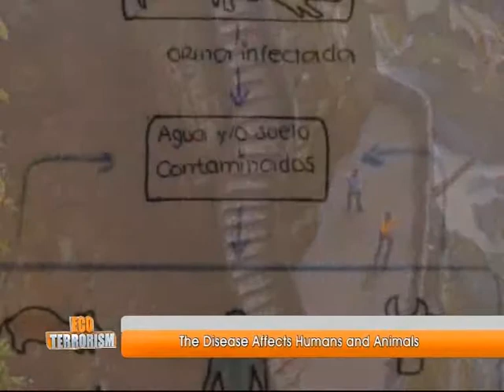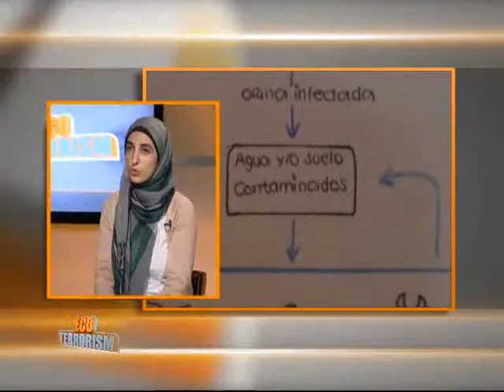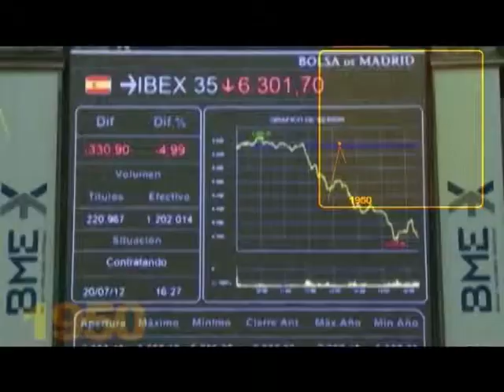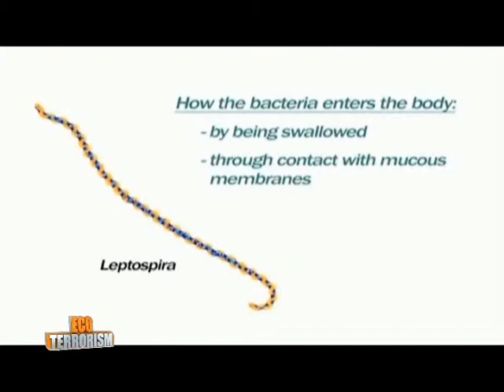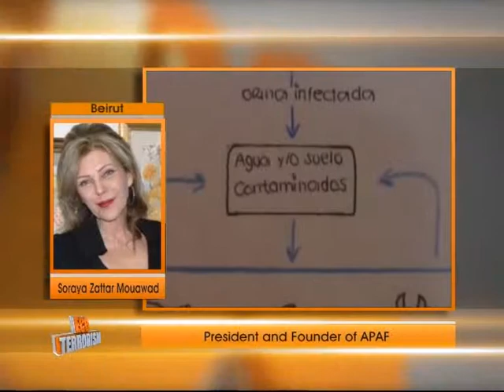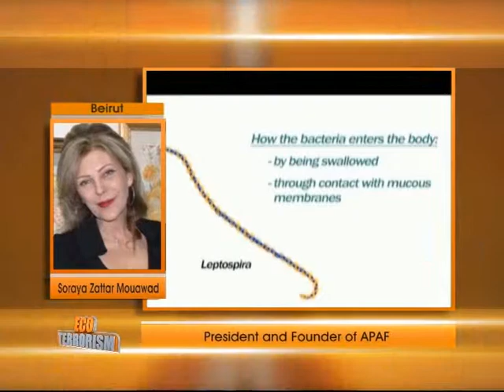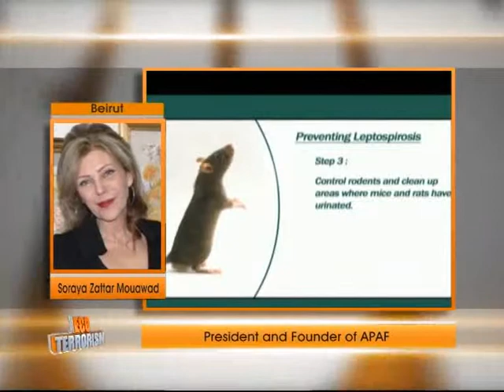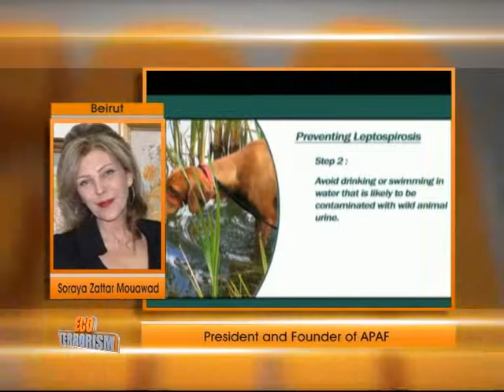Eco-Terrorism: Leptospirosis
Eco-Terrorism is a show streamed on Etejah TV Channel, produced by Aly Sleem and hosted by Zeinab Bailoun. The show deals with topics related to the misuse of environment and ecology e.g GMO, Agent Orange, Food Quality, Depleted Uranium.
Our aim is to raise awareness and let our voices be heard.

We were glad to host:

In our studio in Beirut:Ms. Yara El-Moussaoui, Environmental Activist
Via Phone from Beirut: Ms. Soraya Zattar Mouawad, President and Founder of Animal Pride And Freedom